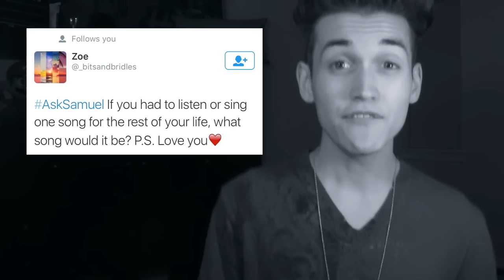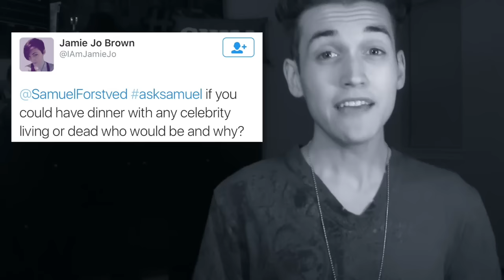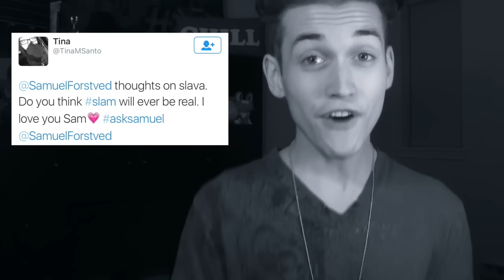WHO WOULD I DATE FROM MGOB?! - Q&A 2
HEY GUYS! Today I answer some of your guy's burning questions in my second Q&A!